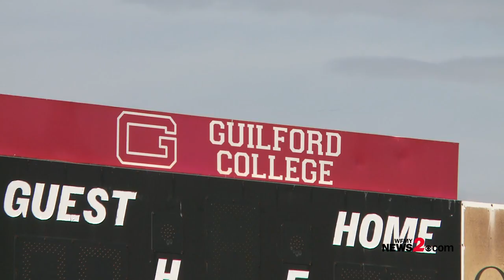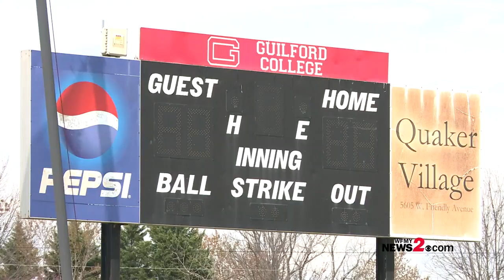A final walk around the bases: Guilford senior talks athletic career cut short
Guilford softball senior, Natalie Conrad, talks about the impact of the coronavirus pandemic and how it cut her career short.